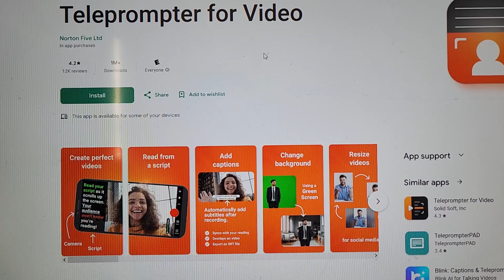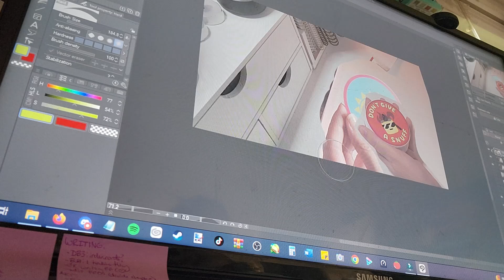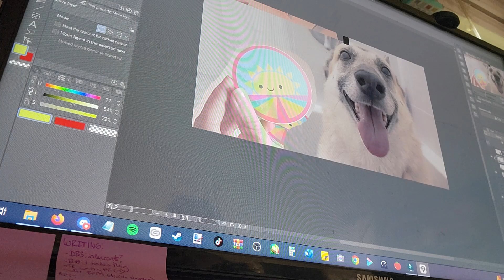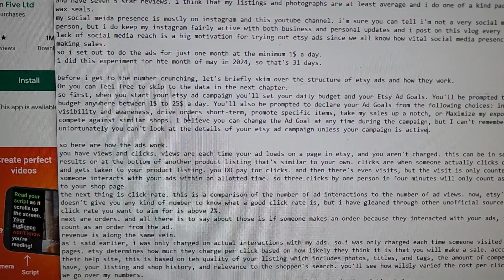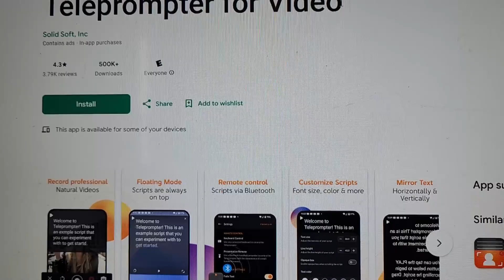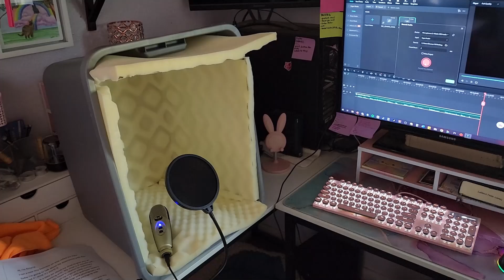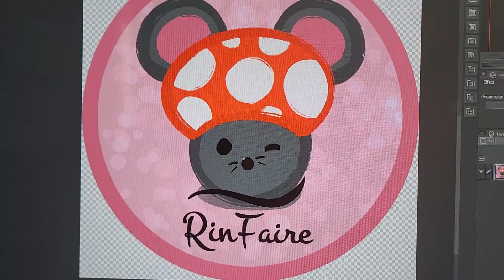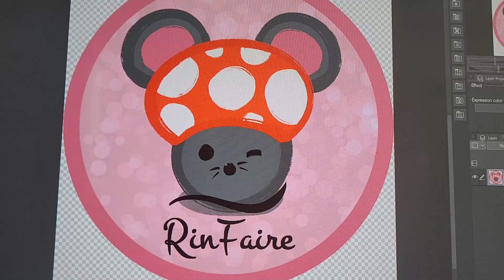Daily Life | 🎯 Insert Eye Catching Title To Watch My Vlog Here 🤣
Seriously, how does one come up with so many titles for day to day life? Probably live a more exciting life. 🤣